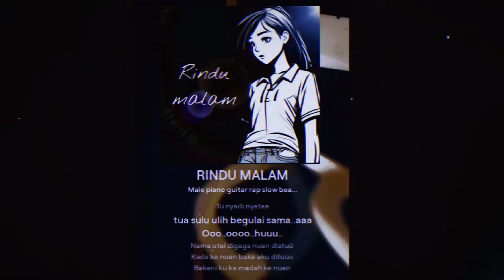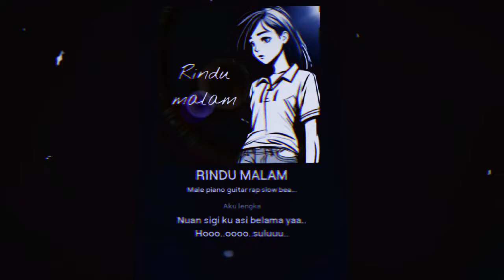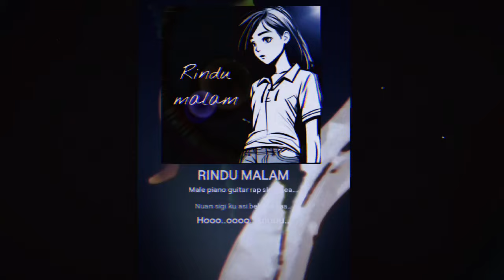RINDU MALAM (LYRICSXME)//LAGU IBAN BARU